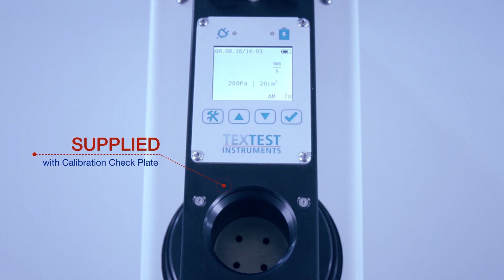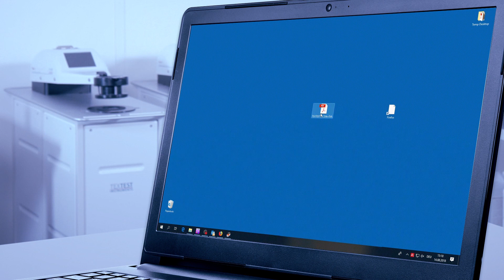FX 3340 Minair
Portable Air Permeability Tester - Economic Model

Designed and manufactured in Switzerland to improve quality inspection for all sectors of the textile, paper, leather and plastic industries.

Main focus:
- Air Permeability Testers
- Hydrostatic Head Testers
- Thickness Gauges
- Pick Counter
- Elmendorf Tearing Tester